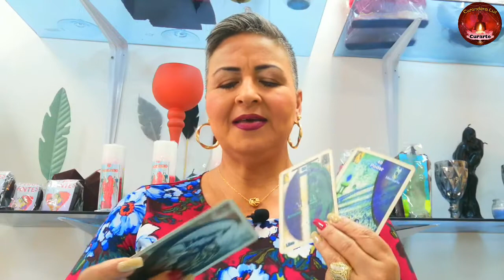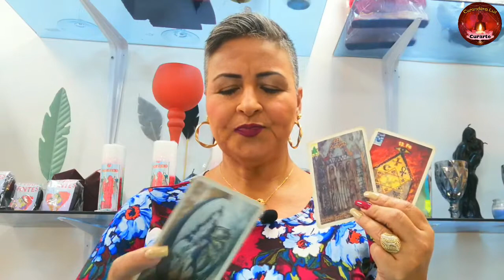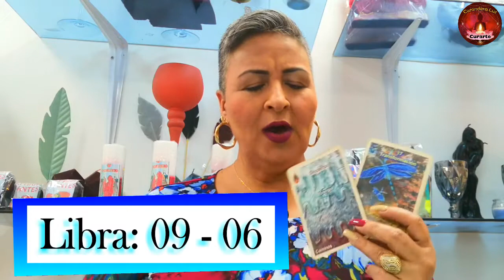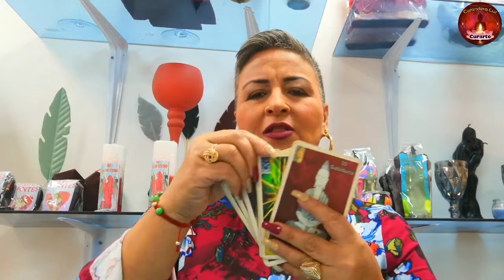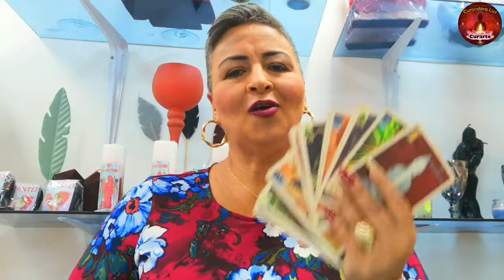Luz la curandera - Numerología Para los Signos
Contáctanos - Consulta tu futuro.
Puedes comunicarte a través de:
- Mensaje Directo.
GRACIAS POR TU CONFIANZA
Servicio exclusivo para mayores de 18 años.